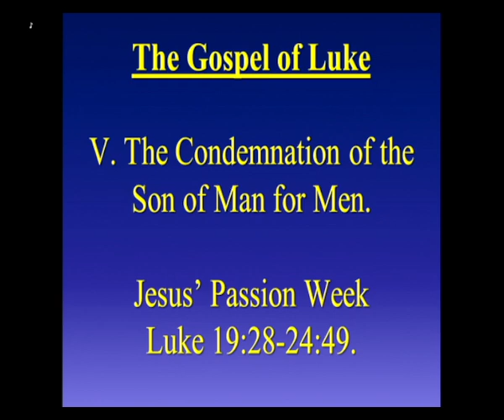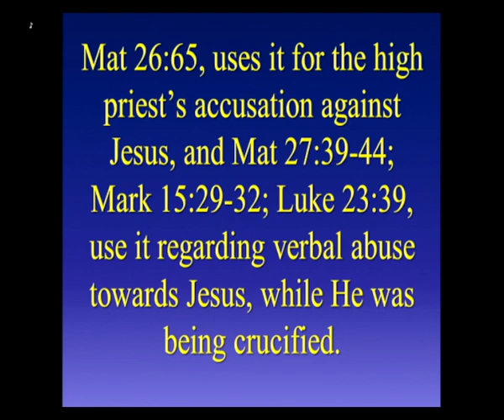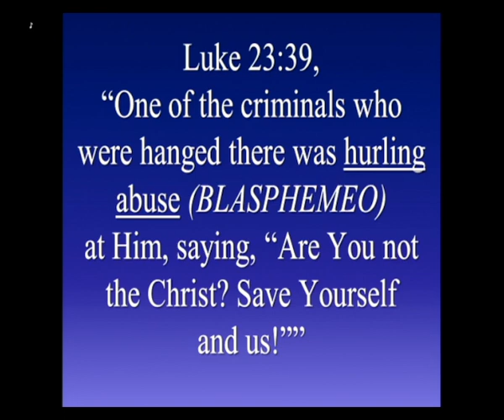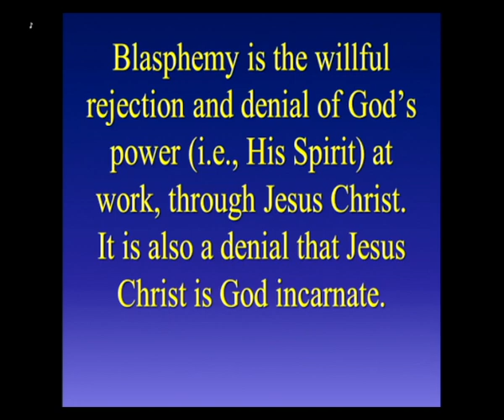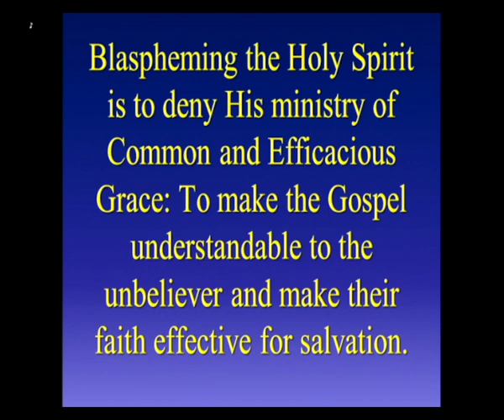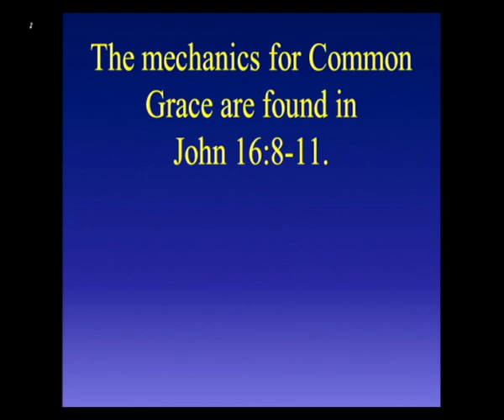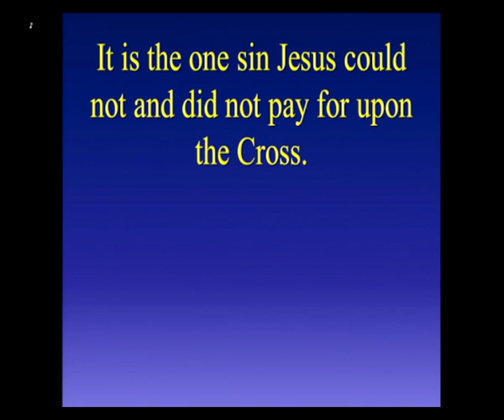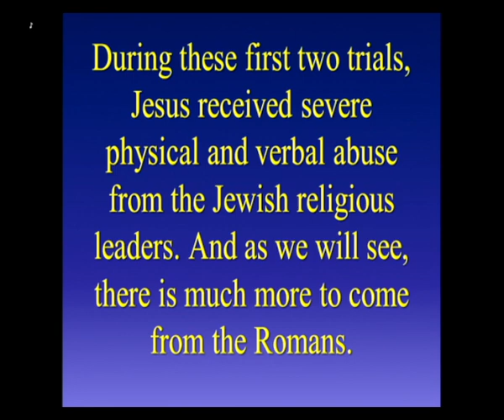1/15/23 - The Unpardonable Sin, Blaspheming the Holy Spirit.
The Unpardonable Sin, Blaspheming the Holy Spirit.